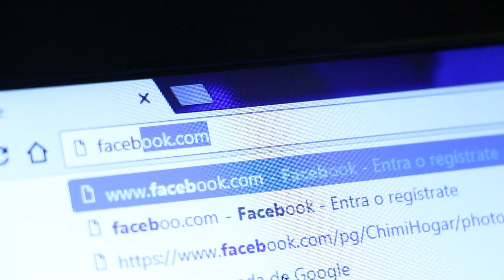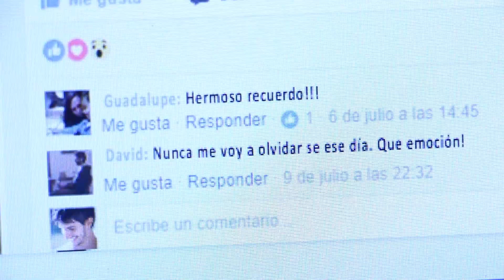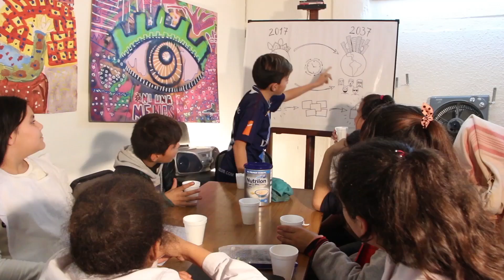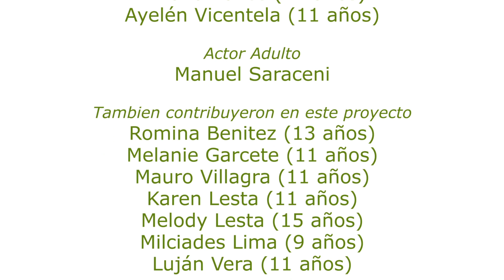Fundación Casa Rafael | "Recuerdos, una imagen al futuro"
Este año, el Taller de Artes Audiovisuales de Casa Rafael incentiva a los participantes a explorar el lenguaje del videoclip para contar aspectos de su realidad objetiva o subjetiva. No se pierdan este primer video clip, fruto del intenso trabajo grupal que realizaron para armar un guión común y soltarse como actores delante de la cámara.